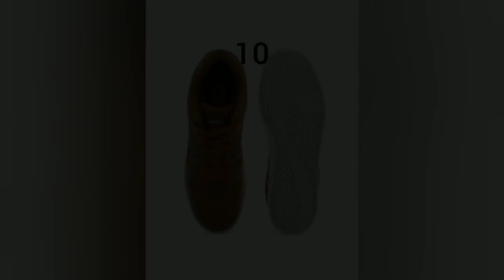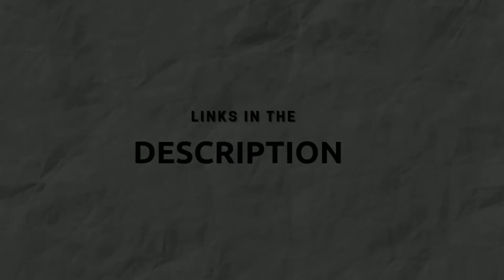ToP 10 Best Branded Sneakers For Men Under Rs.1000 | Myntra | Highlander | Locomotive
Hey Guys This Video Is About Best Branded Sneakers In Myntra For Men.I Have Picked Popular Brands Like Highlander,Locomotive,Mast&Harbour and Spark. These Brands Make Budget Friendly Sneakers And Casual Shoes Under Rs.1000.

1. Highlander Black Sneakers

2. Highlander Beige Solid Sneakers

3. Highlander Brown Sneakers

4. Locomotive White Sneakers

5. Locomotive Black Sneakers

6. Mast&Harbour Grey Sneakers

7. Mast&Harbour Navy Blue Solid Sneakers

8. NBA Black&Blue Quilted Sneakers

9. Histeria Olive Green Sneakers

10. Sparx Tan Solid Sneakers

EarnKaro is a Deal-Sharing Platform that helps you make easy money!
Whether you are a student, a housewife or a working professional,
EarnKaro is a great source of extra income for you. Earnings are unlimited
and all you have to do is simply share deals from sites like
Amazon, Flipkart, Myntra, Ajio & more!

Best sneakers under 1000
Best branded sneakers under 1000
Best budget brand sneakers
best sneakers online
Best casual shoes in Myntra
Best sneakers for men india
Highlander sneakers Myntra
Locomotive mast and harbour sneakers
Best casual shoes online under 1000
Best casual shoes brand online